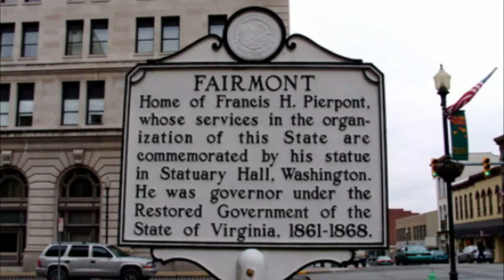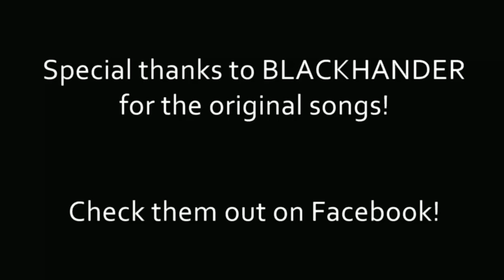A DRIVE THROUGH FAIRMONT,WEST VIRGINIA_ (March 9, 2013)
This is a seventeen minute long video of a drive from the Fairmont City limits and driving over Country Club Road through downtown Fairmont and around going past Fairmont University (Fairmont State) and Pierpont College until we end up traveling back on the road we entered on.  Hope you enjoy the trip and I am sorry about the sometimes glare of the windshield. I would also like to thank the local Southern Rock band "BLACKHANDER" for allowing me to use their original music and songs. Special thanks to Shawn Marra for writing and co-writing the 3 songs you will hear. They can be found on FACEBOOK and also in my video collection on YouTube. Peace and happy watching!